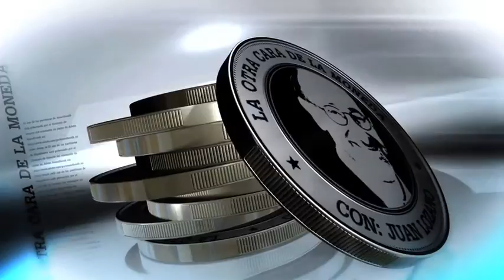La Otra Cara con Juan Lozano: David Barguil y Rodrigo Lara